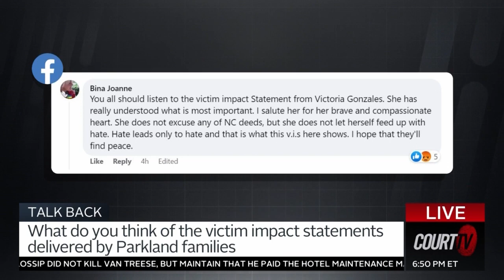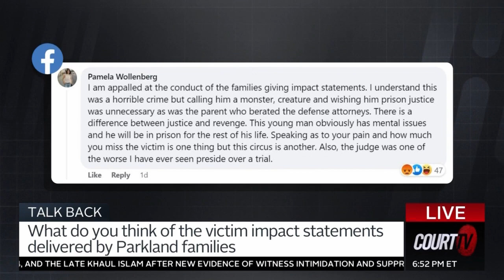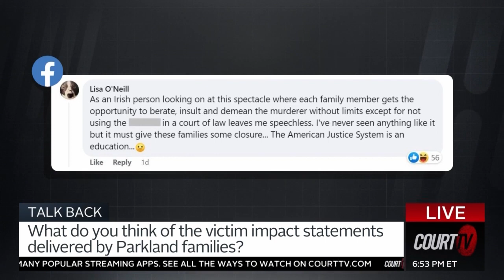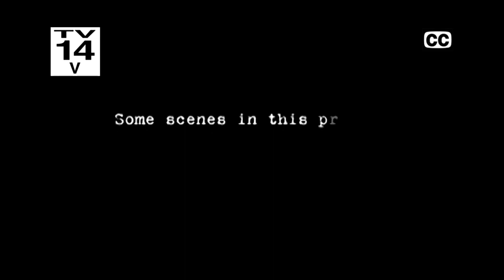Matthew Barhoma Does a "Talk Back" Segment with CourtTV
Attorney Matthew Barhoma joins CourtTV's Michael Ayala in a "Talk Back" Segment. Users around the world submit their inquiries for CourtTV. In this segment, attorney Matthew Barhoma with Barhoma Law, P.C. discusses the Parkland Shooter, the judge in the case, and American jurisprudence as a whole.

If you or a loved one wishes to consult with attorney Matthew Barhoma or a Barhoma Law, P.C. lawyer, please call . You can also submit a contact submission